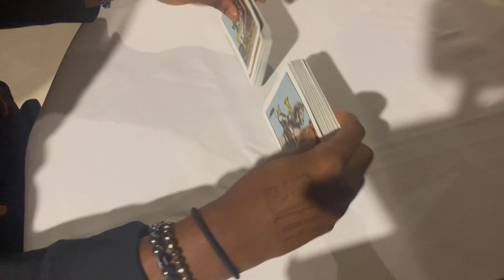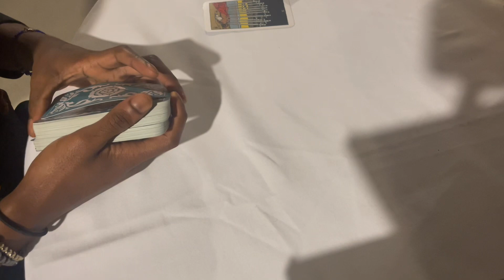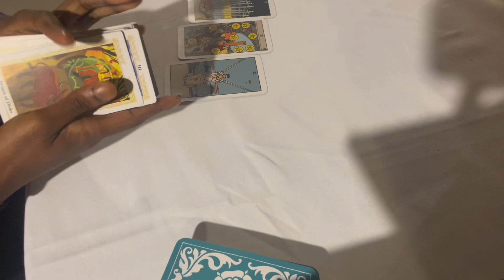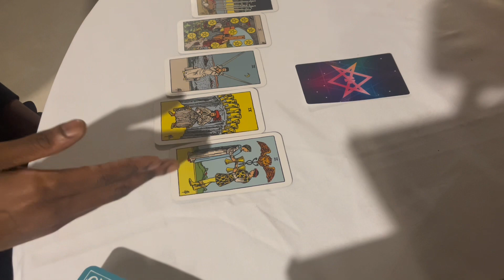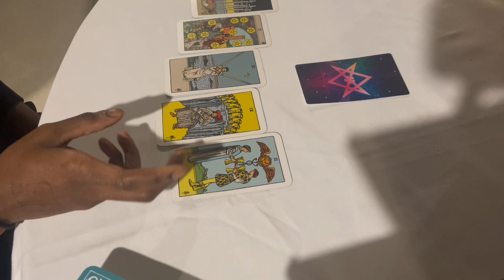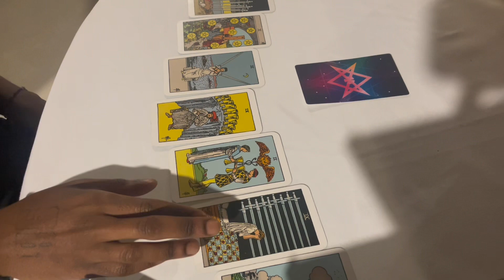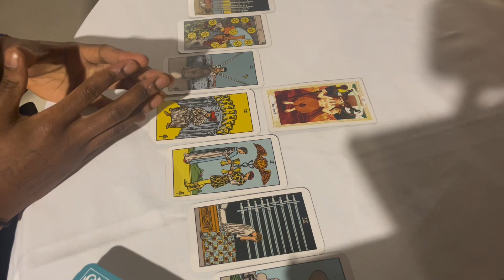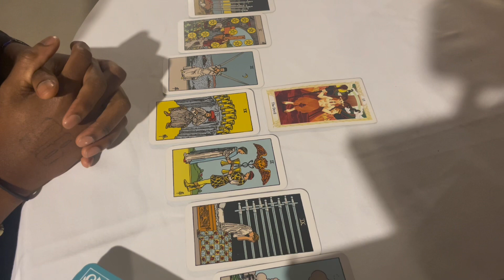ARIES “HOW THIS PLAYS OUT IS VERY IMPORTANT!!!” ♈️🔥JANUARY 2024 PREDICTIONS READING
Reminder this is a collective reading not 1:1, please take what resonates* apply to your sun moon ascendant & progressed charts.

Follow me on rumble for exclusive content!

(Beware of scammers i will never post my btc address anywhere else or reach out to you for readings, I only accept readings through my website!!!)

Welcome to the YouTube channel it’s MC 333, the messenger of the "Chosen" at StarWalker Ent. Get ready to embark on a journey of self-discovery and empowerment with this musical entrepreneur and invisible force in the naked eye.

MC 333 is not your average artist. As a practitioner of the arts, he brings a unique blend of music and spirituality that transcends boundaries and connects with the depths of the soul. Through his powerful lyrics and  performances, MC 333 aims to inspire and elevate his listeners to new heights.

But MC 333 doesn't stop there. He is also a self-development coach and intuitive psychic, using his gifts to guide others on their paths of personal growth and transformation. With his deep understanding of the human psyche, he helps individuals tap into their inner wisdom and unleash their true potential.

On this channel, you will find a wide range of content, including mind-expanding music videos, thought-provoking discussions about spirituality and personal development, and guided astro talk & collective readings to help you connect with your inner/higher self.

Join MC on this extraordinary journey of self-discovery, as he encourages you to embrace your own uniqueness and become the best version of yourself. Together, let's unleash the magic within.

Welcome to the home of MC 333 and StarWalker Entertainment. – where the chosen rise. - Welcome to trinity.

Thank you stw #333